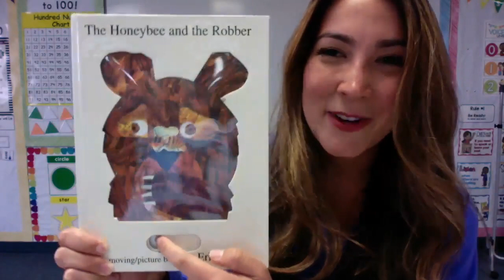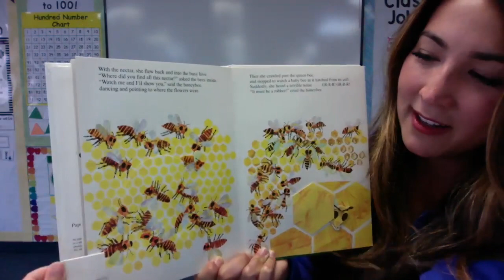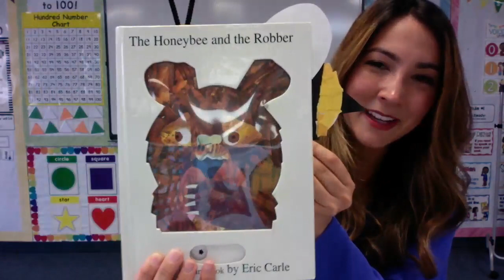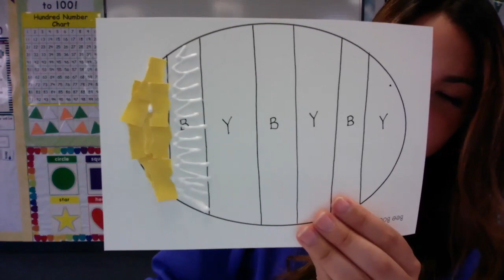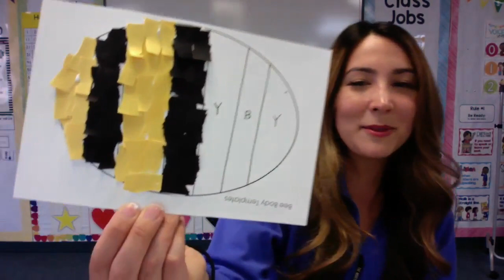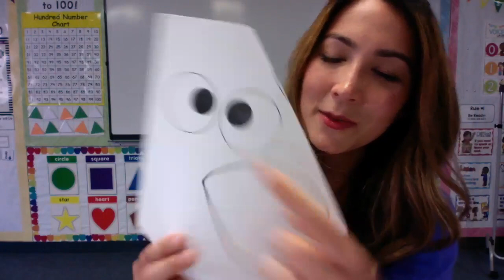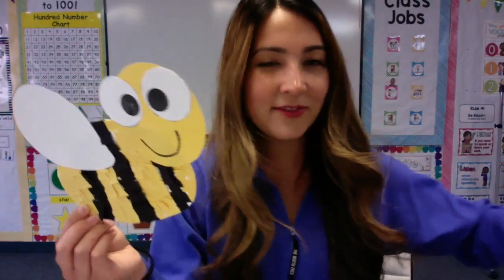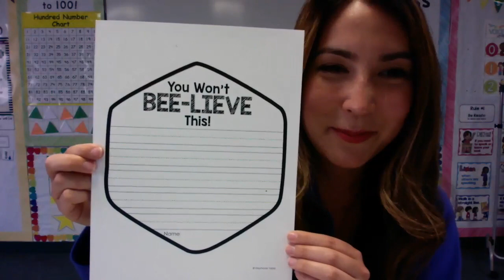The Honeybee and the Robber Read Aloud + Craft